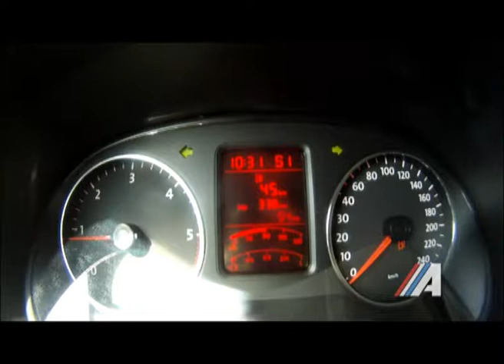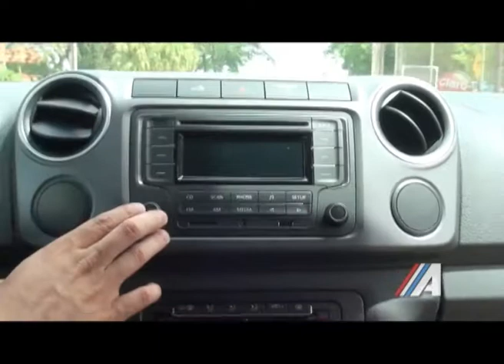Clase A TV Programa 14 Bloque 5 Temporada 2013